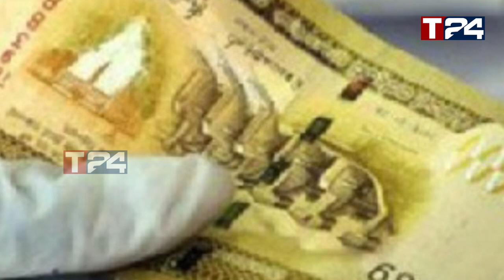அனைவருக்கும் 10,000 ரூபாய் நிவாரணம் வழங்கப்படும் அரசின் அதிரடி உத்தரவு